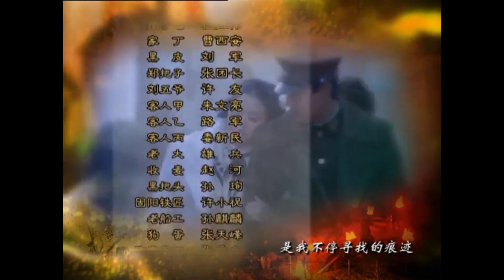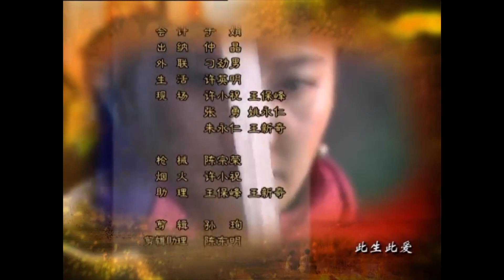【抗战剧】《浴血女匪》06 | 善良姑娘突然变成女土匪走上革命道路，拿刀怒杀敌人